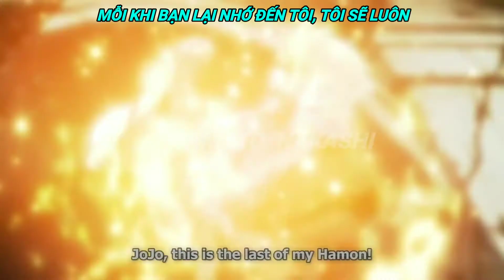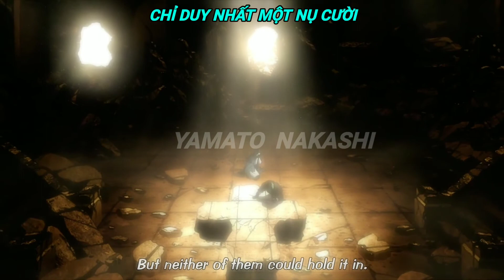【JOJO VIETSUB】 Il Mare Eternal Nella Mia Anima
Credits:
Video: Satô Benkei- David Production
Anime: JoJo's Bizarre Adventure: Bloody Stream

Không lỗi font, Vietsub đàng hoàng ✨